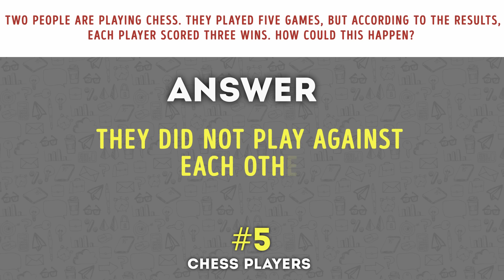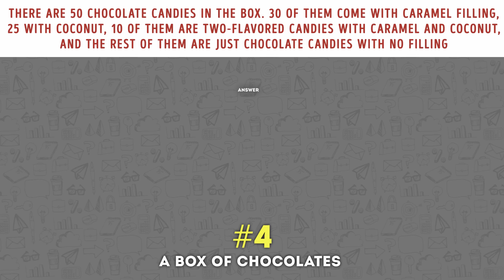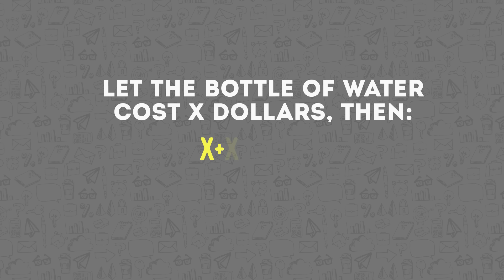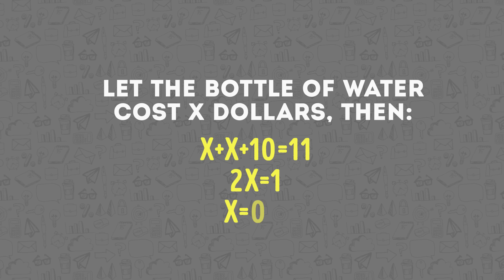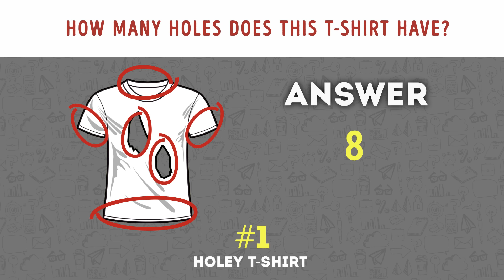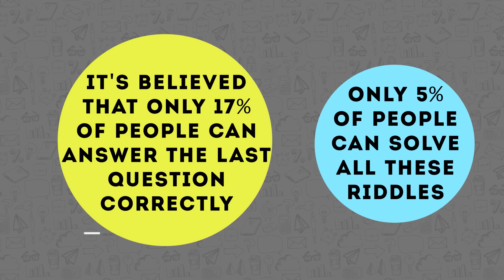5 Children’s Riddles That Are Too Hard for 95% of People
5 Simple But Brilliant Riddles That Most of Adults Can't Solve. Only a true genius can solve them all in less than a minute. And only 17% of people can solve the last one.

We decided to stretch your brain a little and see if you can come with five children’s puzzles. Did you manage to keep your brain as young as a child’s?
You will have 20 seconds for each task! (pause the video if you need more time to think).

TIMESTAMPS
Chess players 0:50
A box of chocolates 1:43
Task of intelligence 3:06
A missing letter 4:18
Holey T-shirt 5:13

SUMMARY
- Two people are playing chess. They played five games, but according to the results, each player scored three wins. How could this happen?
- There are 50 chocolate candies in the box. 30 of them come with caramel filling, 25 with coconut, 10 of them are two-flavored candies with caramel and coconut, and the rest of them are just chocolate candies with no filling. Which diagram reflects the box of chocolates correctly?
- A bottle of water and a bar of chocolate cost $11. Chocolate costs $10 more than water. How much does water cost?
- Your task is to figure out what letter in this row is missing.
- How many holes does this T-shirt have? The right answer is...

How many puzzles did you manage to solve? It's believed that only 17% of people can answer the last question correctly and only 5% of people can solve all these riddles.